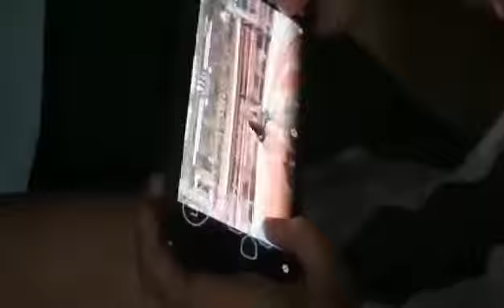DOA 6 with the kiddos 😁